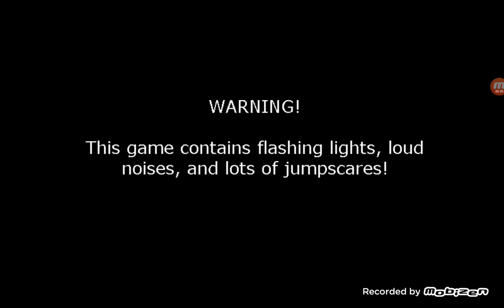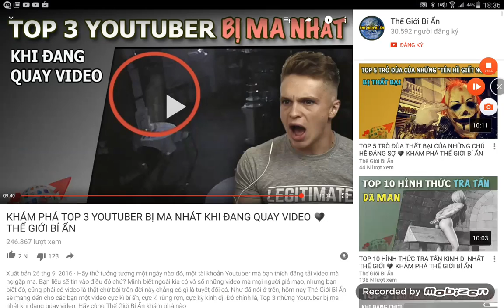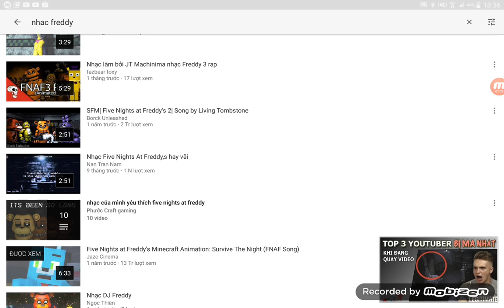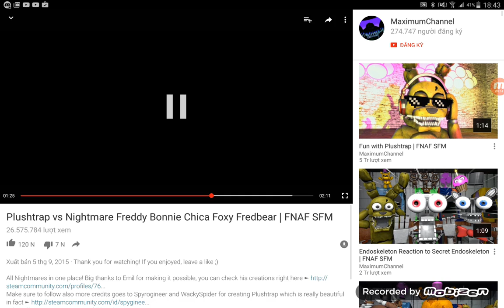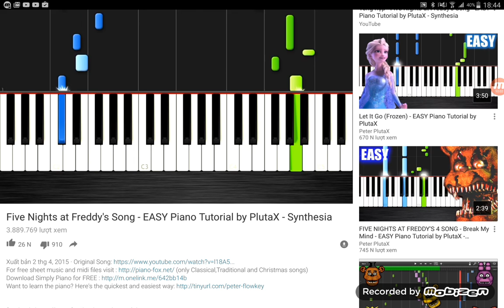Khong choi game kinh di duoc nghe nhac duoc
Giay phep